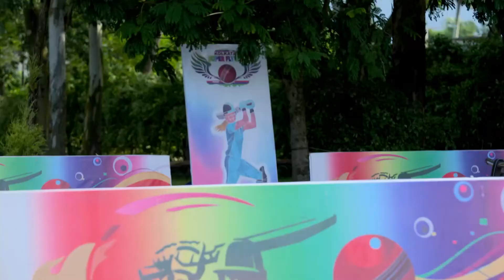Uma | Full Ep - 330 | Aug 10 2022 | Zee Bangla